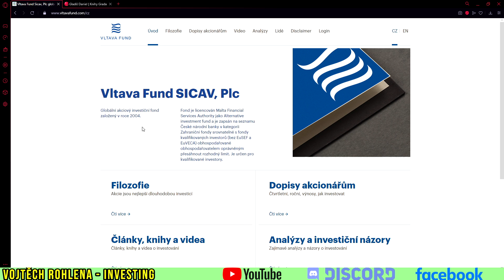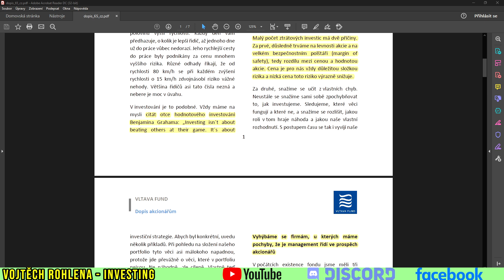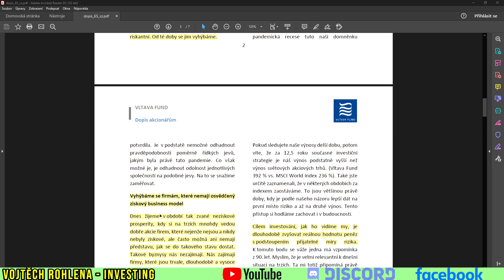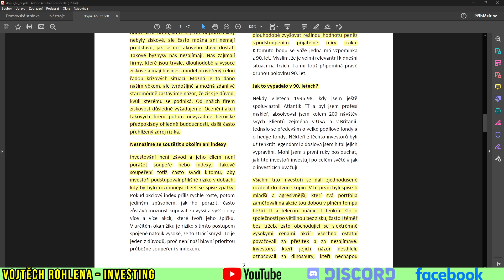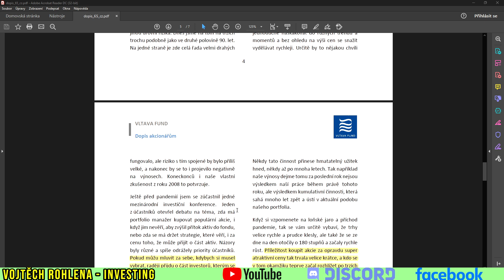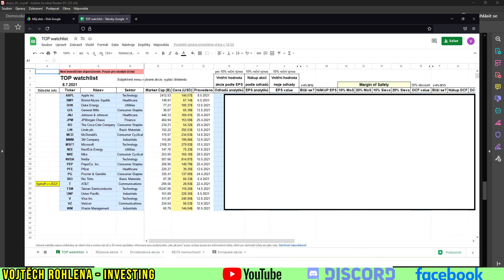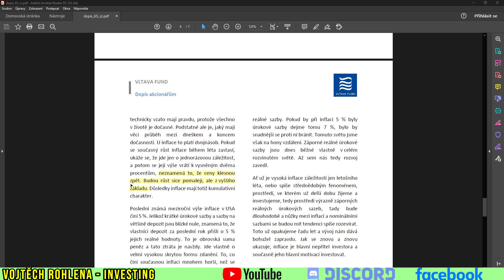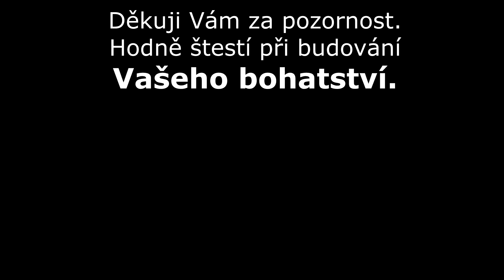Dopis akcionářům fondu Vltava od Daniela Gladiše je bomba! O čemu mluví zkušený dlouholetý investor?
Daniel Gladiš je zkušený dlouholetý investor fondu Vltava Fund. Ve svém dopise akcionářům nám sděluje velmi zajímavé a užitečné informace, které se nám hodí nyní, ale i do budoucna. Rozhodně doporučuji shlédnout. Vynikající materiál. Děkuji.

Podpořit tvorbu finančně můžete zasláním jakékoliv částky na účet:
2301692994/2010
CZ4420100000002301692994 (IBAN pro SEPA europlatby)